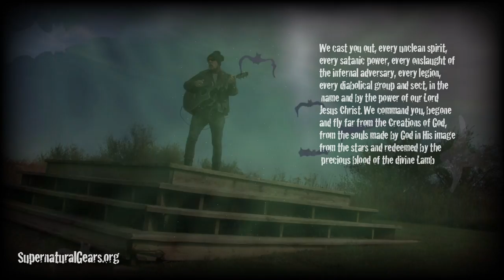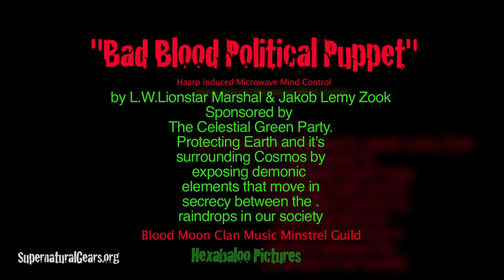Bad Blood Political Puppets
Bad Blood Political Puppets performed live at Nixon Park in 7 Valleys Pa
"Bad Blood Political Puppets" -  by Lenny Wiles Lionstar Marshal & Jakob Lemy Zook for the Psychedelic Rock & Roll Phantasm Opera, JaKOBS HEX COUNTY DIaRY, "TRaNCE OF THE MONaRCH BUTTERFLY."
Sponsored by the Nebulon Elders of The Celestial Green Political 3rd Party and The ancient Blood Moon Clan Music Minstrel Guild in the Mysterious Fog Pennsylvania Hex County Rock & Roll unit. Protecting Earth and it's surrounding Cosmos by exposing demonic elements through art and music that move in secrecy between the raindrops in our society. The BMClan is an offshoot of the ancient Templars known as the Trumpet Templars who succeeded when the Templars became corrupt with the coin glutton addiction. Minstrels of the Blood Moon Clan Music Guild take a vow of poverty to avoid corruption and remain pure to it's cause. They have traveled from Europe and are now centered in Hex York County involved in ushering in the Mason Dixon county Line succession from the American union and forming the New Angel Nation (NAN) and the new Celestial Green Garden Of Eden in Eden, Pa forming the new Jerusalem using the most advanced modern technology the world has ever seen along with supernatural secret paranormal technologies discovered and developed by secret societies for generations currently unknown to humans forming an alliance and coming together. The Trumpet horns of Truth will soon be blown around the world. Prepare for the impact. Psycho Politico News Report
In Russian: Thought I'd translate this to Russian since there might be some Russian operatives working hiding underground here in the U.S. that might not know English yet. So I thought I'd be nice and translate it for them.
Плохие Кровные Политические Куклы исполняли в Парке Никсона в 7 Valleys Pa
«Плохие политические политические куклы» - Ленни Уэйлз Левстар Маршал и Якоб Лемей Заукс для психоделической рок-н-ролльной фантазии Opera, JaKOBS HEX COUNTY DIARY, «ТРЕНА МЕНЕРАЛЬНОЙ БАБОЧКИ».
Спонсируется Небулонскими Старейшинами Небесной Зеленой Политической Третьей Партии и Древней Мунстовой Музыкой Кун-Мун в таинственном тумане Пенсильвании Хек Граунд Рок-н-ролл. Защищая Землю и окружающий Космос, выставляя демонические элементы через искусство и музыку, которые скрываются между дождями в нашем обществе. BMClan является ответвлением древних тамплиеров, известных как тамплиеров-трубаков, которые преуспели, когда тамплиеры стали коррумпированными с зависимостью от обжора монеты. Минобороны Гильдии музыки клана Кровной Луны берут клятву нищеты, чтобы избежать коррупции и оставаться чистым к ее делу. Они путешествовали из Европы и в настоящее время сосредоточены в графстве Хек-Йорк, участвовавших в создании преемственности в графстве Мейсон Диксон из американского союза и формировании Новой Англии (NAN) и нового Небесного Зеленого сада Эдема в Эдеме, Па, образующего Новый Иерусалим, используя самые передовые современные технологии, которые когда-либо видели мир со сверхъестественными секретными паранормальными технологиями, обнаруженными и разработанными тайными обществами для поколений, которые в настоящее время неизвестны людям, формирующим альянс и собирающимся вместе. Трубные рога Истины скоро будут разбиты по всему миру. Подготовьтесь к воздействию. Отчет о психоаналитике